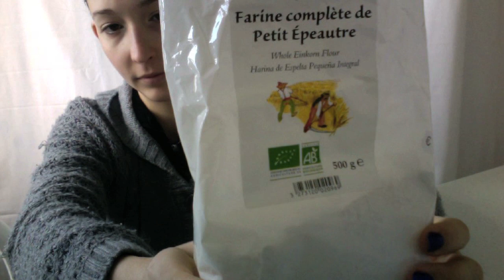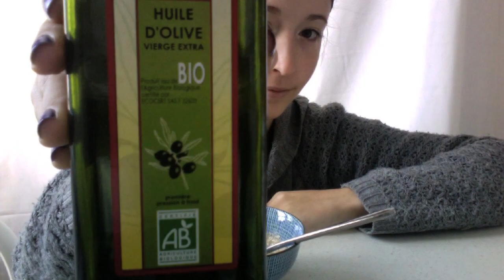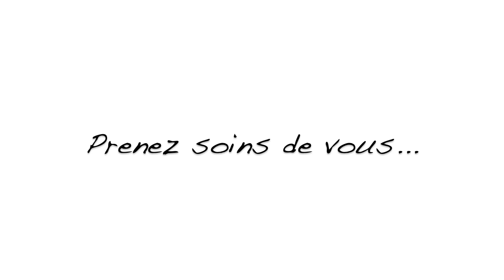🌸13 Masque maison pour la peau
Voici la recette de l'un de mes masques maisons pour retrouver une belle peau après les fêtes !

Et encore une fois, bonne année à tous...!

N'oubliez pas de toujours faire un teste d'allergie dans le pli du coude avant toute application du produit ;-) En cas de réaction indésirable, n'utilisez pas cette recette.

Ou retrouvez moi dès à présent sur facebook pour plus de news, plus de photos et plus d'infos